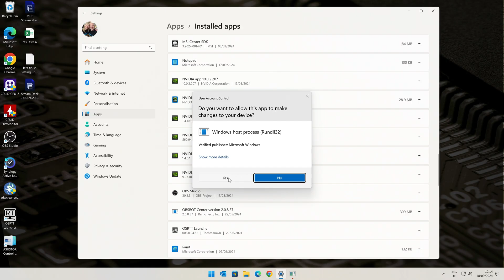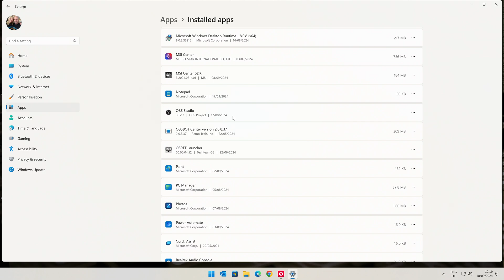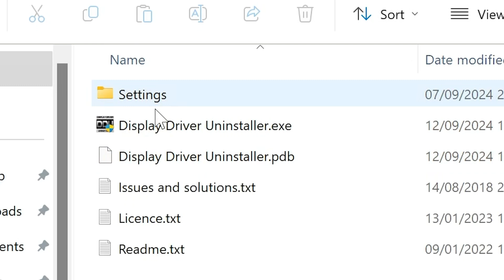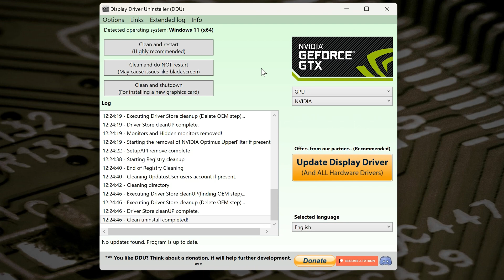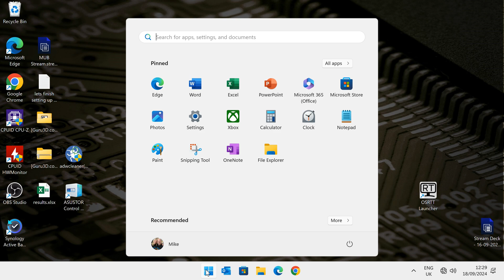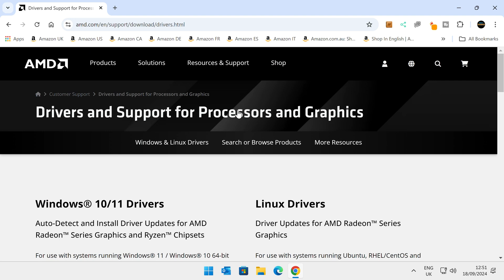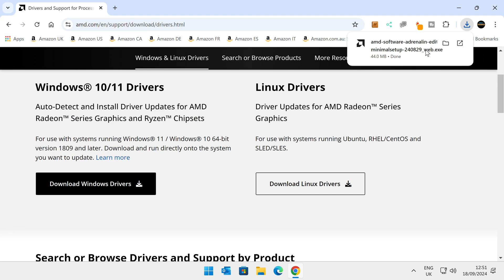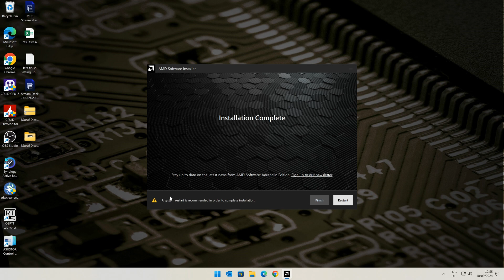How To Install Or Swap A Graphics Card Nvidia RTX To AMD Radeon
I todays video we are showing you how to install a PC Graphics card from start to finish. We cover the removal of older drivers, the physical removal of the GPU and reinstalling a different model and then installing the drivers the right way.
Follow this guide and you will be in good shape for trouble free gaming and have a stable PC.

Due to recent pricing and the value of AMD Radeon Graphics cards it is likely that a lot of Nvidia GPU owners might be considering a change to AMD so this guide is for you.
Alternatively if you are going from AMD Radeon to Nvidia Geforce RTX then the same process applies just in reverse for the drivers.